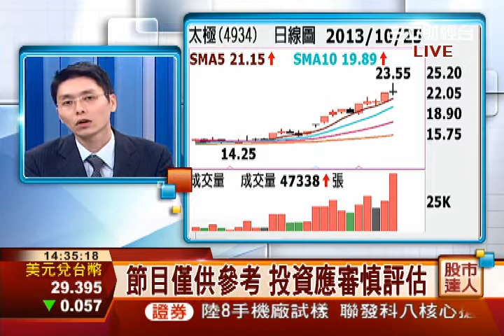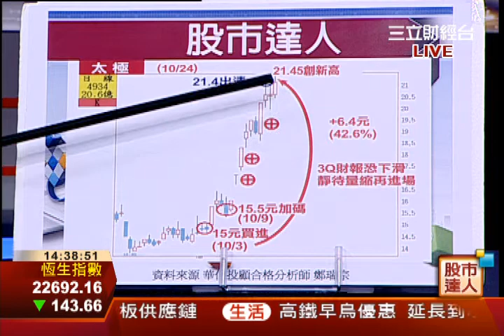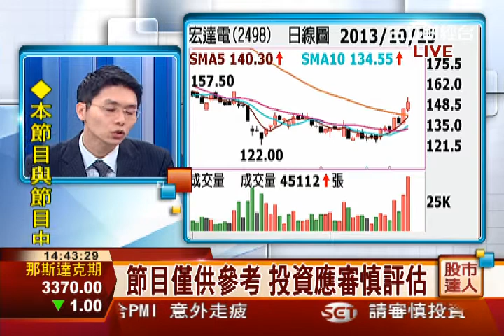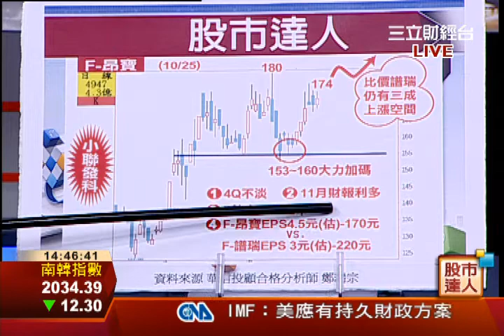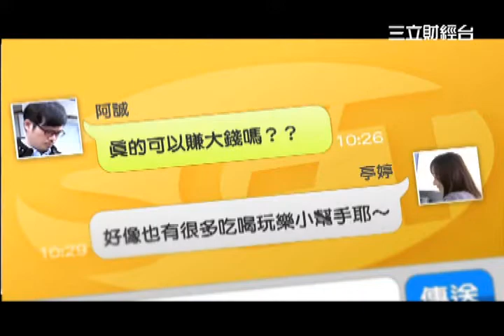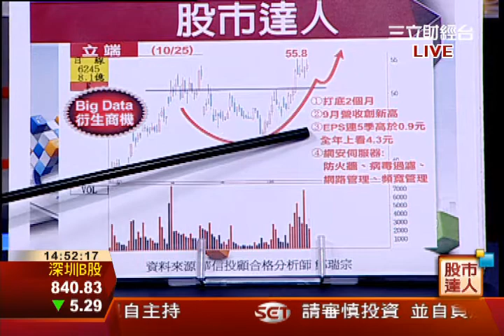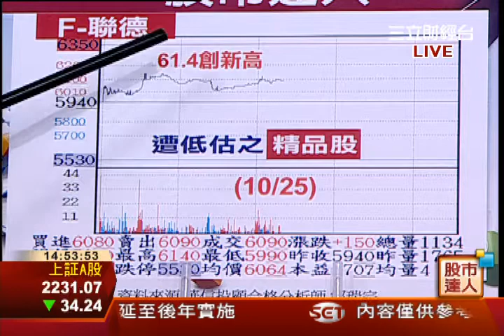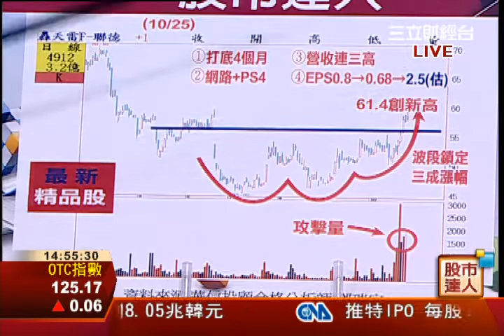鄭瑞宗-1025 外資忽多忽空 持股如何操作?∣股市達人∣三立財經台CH88